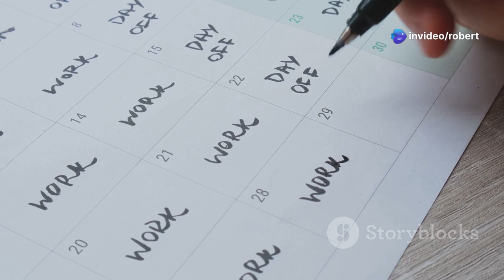Getting and staying fit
### At the Gym:
1. Structured Workout Plan: Consider working with a personal trainer to create a tailored workout plan that aligns with your fitness goals, whether it's weight loss, muscle gain, or overall health.
2. Variety of Equipment: Utilize the diverse range of equipment available, such as free weights, machines, and cardio machines. This variety can help target different muscle groups and keep workouts interesting.
3. Group Classes: Participate in group fitness classes like yoga, spinning, or HIIT. These classes can provide motivation and a sense of community.
4. Consistency: Aim to visit the gym regularly, ideally 3-5 times a week, to establish a routine.
### At Home:
1. Bodyweight Exercises: Incorporate exercises like push-ups, squats, lunges, and planks that require no equipment and can be done anywhere.
2. Online Workouts: Utilize online platforms or apps that offer guided workouts, ranging from strength training to yoga, allowing you to follow along at your own pace.
3. Set Up a Dedicated Space: Create a designated workout area at home to help you stay focused and motivated.
4. Schedule Workouts: Treat your workout time as an important appointment. Schedule it into your day to ensure consistency.
### General Tips:
- Nutrition: Pair your fitness routine with a balanced diet rich in whole foods, including fruits, vegetables, lean proteins, and whole grains.
- Hydration: Stay hydrated by drinking plenty of water throughout the day, especially before, during, and after workouts.
- Rest and Recovery: Allow time for rest and recovery to prevent injury and promote muscle growth. Aim for at least one rest day per week.
- Set Realistic Goals: Establish achievable fitness goals to keep you motivated and track your progress.
Ultimately, the best approach is one that fits your lifestyle, preferences, and goals. Consistency and enjoyment are key factors in maintaining a fitness routine.